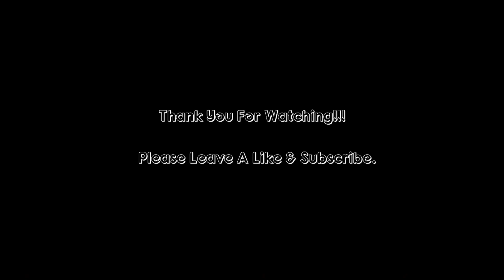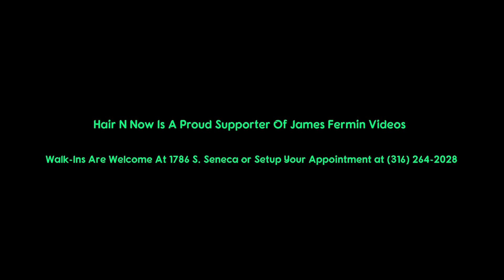A Year In Photos 2018 Part Eleven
January 18, 2019. Wichita, Kansas.

Camera
Canon XA-30

I am an amateur and not paid by anyone mentioned in this video or in the description.